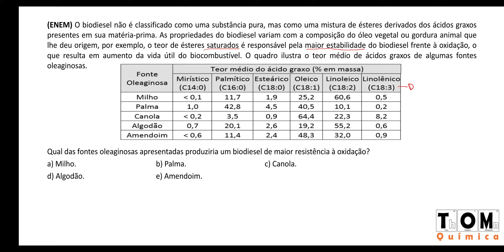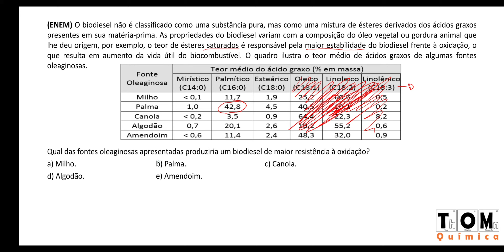Composição de biodiesel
(ENEM) O biodiesel não é classificado como uma substância pura, mas como uma mistura de ésteres derivados dos ácidos graxos presentes em sua matéria-prima. As propriedades do biodiesel variam com a composição do óleo vegetal ou gordura animal que lhe deu origem, por exemplo, o teor de ésteres saturados é responsável pela maior estabilidade do biodiesel frente à oxidação, o que resulta em aumento da vida útil do biocombustível. O quadro ilustra o teor médio de ácidos graxos de algumas fontes oleaginosas.
Qual das fontes oleaginosas apresentadas produziria um biodiesel de maior resistência à oxidação?
a) Milho.        b) Palma.        c) Canola.          d) Algodão.           e) Amendoim.